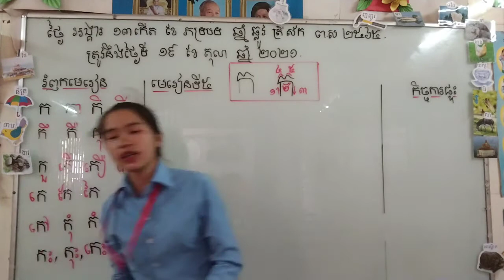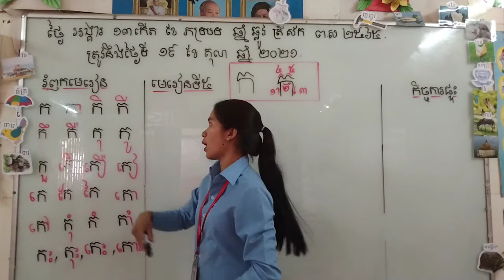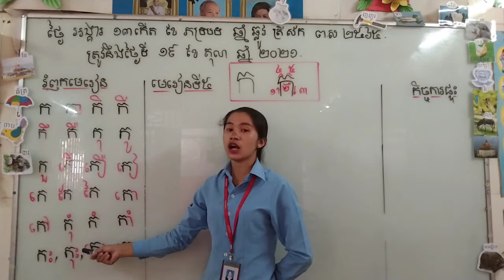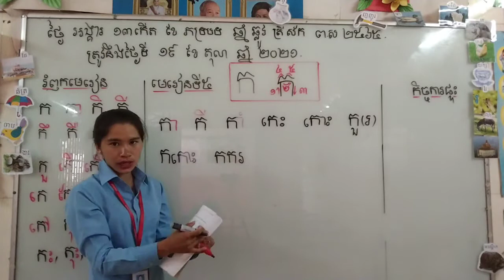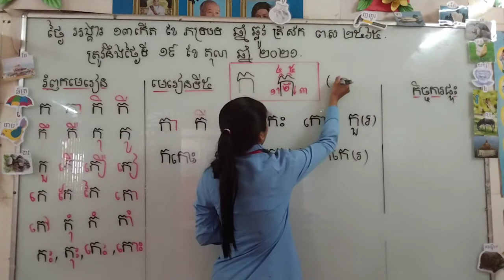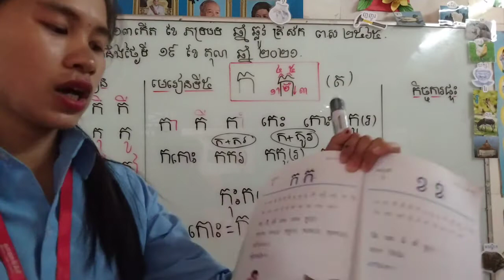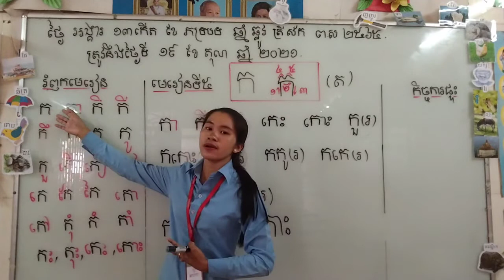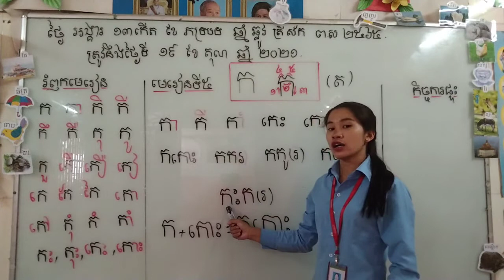ថ្នាក់ទី១ ភាសាខ្មែរ"ប្រកប"/ក/(១៩ តុលា ២០២១)បង្រៀនដោយអ្នកគ្រូ: 😍ពៅ រ៉ៃ😘(ភាគទី១)